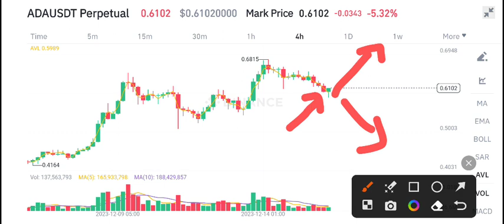Cardano Latest News Today! ADA Price Prediction Today